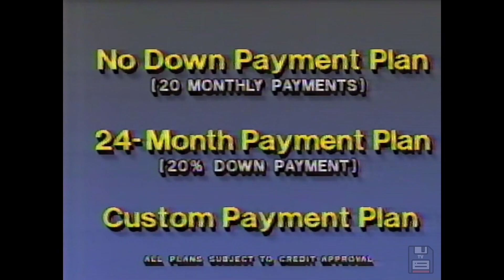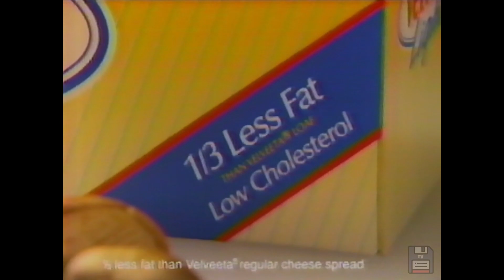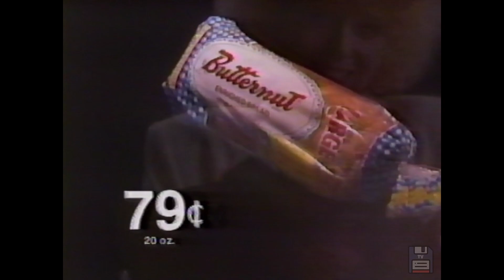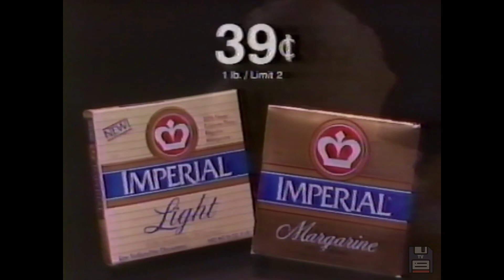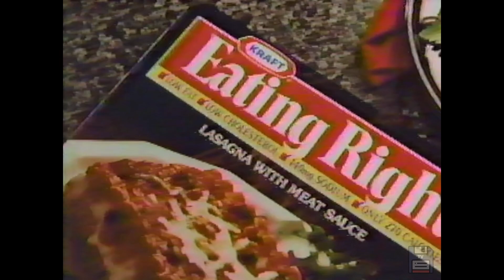90s Commercials: Steve Carrell, Sportmart, Garden Weasel, Chevy Caprice Classic LTZ, Sprint 📼📺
These were originally shown on WMAQ NBC channel 5 from Chicago Illinois on June 13, 1991.

The complete list of commercials:
Sprint
Dominick's Foods
Ford - Spring Truckload of Savings
Family Dental Center
NBC 5 - Donahue bumper
The Baby's Room
New York Carpet World
Preview Of Homes
Sportmart
NBC 5 - News at 4 PM bumper
Velveeta Light
ORAfix Special
Minute Microwave Noodles
Little Caesar's Pizza - Cheese
Destination Australia
NBC 5 - Seinfeld bumper
Certi-Saver
Garden Weasel
Pizza Hut - Classic Italian Combo
Kraft Eating Right
Dominick's Foods - Employees
New Home Showcase
Marshall Field's Daisy Sale
Walgreens
The Money Store
Princess Cruise Line
NBC Tower Studio Tour
PSA - Great Expectations
Al Piemonte Ford
PSA - Great Expectations alternate
NBC 5 - Coming up bumper
NBC 5 - Hard Copy bumper
Cavalcade of Homes
Chevy Caprice Classic LTZ